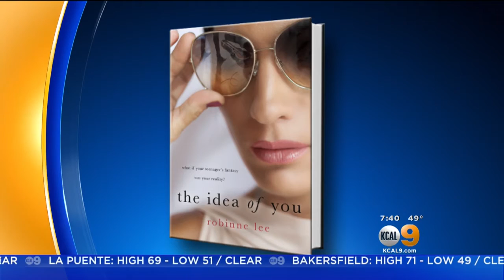'Fifty Shades Darker' Actress Speaks To KCAL9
Actress and author Robinne Lee spoke to KCAL 9 Saturday morning about her role in "50 Shades Darker" and her new novel "The Idea of You."